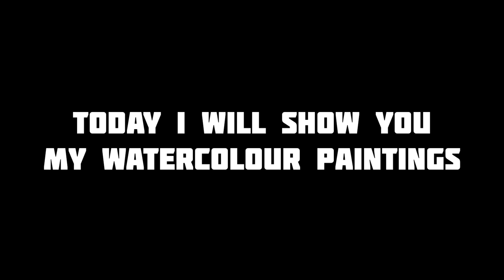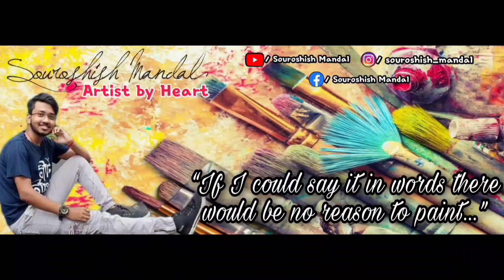My Watercolour Paintings | Part 2 | Artist Souroshish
My Watercolour Paintings part 2 by Artist Souroshish.

hello guys hope you all are doing well. so this is the video about my paintings using watercolours.  this is the 2nd part of the video...if you want to learn how to learn this Paintings, do let me know in the comments..then will make tutorials on it. Watercolour impression Paintings.